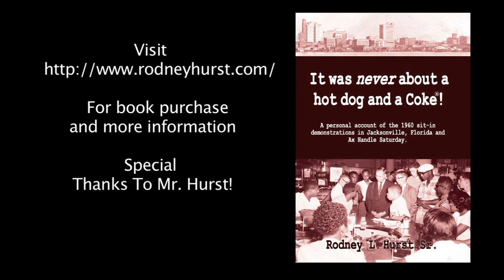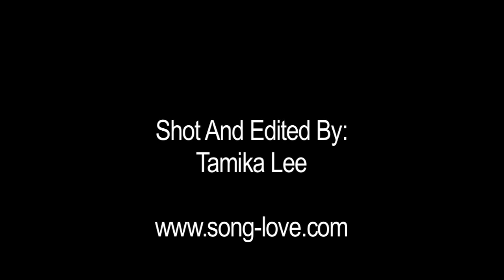It Was Never About a Hot Dog and a Coke by Rodney Hurst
Author Rodney Hurst talks about his book " It was never About a Hot Dog and a Coke!", his experience in the Civil Rights Movement, and "Axe Handlers Saturday". Interview held at Mt. Zion A.M.E. Church, an historic church here in Jacksonville Florida. For more information on the book, and the author please